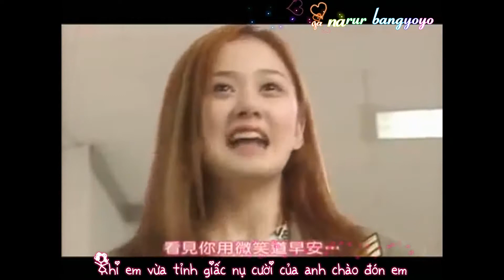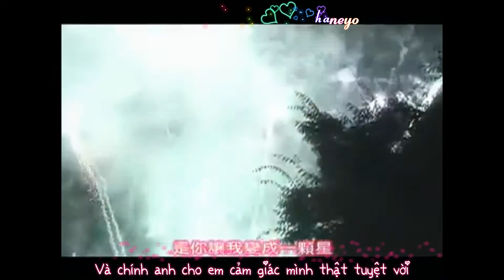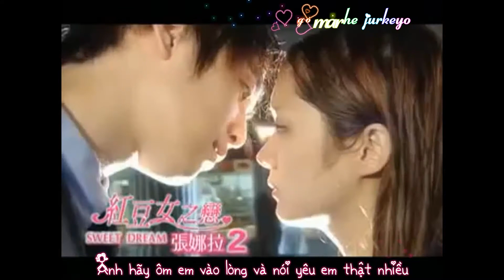[Vietsub + Kara] Sweet Dream - Jang Na Ra ( 내 사랑 팥쥐 | My love Patzzi OST )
Nhạc phim Chuyện Tình Nàng Hề
Sub by Hoàng Hạ.